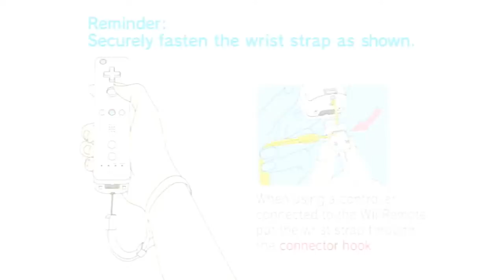'Wii Sports' Lets Play - Part 1: "Remember When You Played This?"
Welcome to a brand new live LP for the greatest tech demo ever given away for free: Wii Sports! This LP features a very special guest from the past, Apple! (applause)

In this first part, FTA suffers a major recording curse and gets destroyed at 2 games he won with ease when they weren't recording. Honest, guv'nor.

Played by: FTA & Apple
Edited by: FTA

FTCR is:
Gareth: @TheRealFTA
Apple, who didn't want any social media links in this description, not even to his channel.